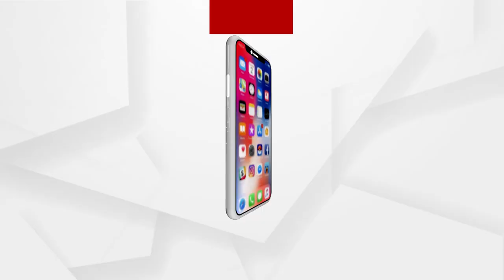ଭାରତୀୟ ସୈନିକ ଲାଲ ସିଂହଙ୍କର ବୀରତ୍ୱର କାହାଣୀ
1947 ମସିହା ଅକ୍ଟୋବର 22 ତାରିଖ ଦିନ ପାକିସ୍ତାନୀ ସେନା କାଶ୍ନୀର ଉପରେ ଆକ୍ରମଣ କରି ଦେଇଥିଲା ।  ଜାମ୍ମୁ କାଶ୍ମୀରର ଅନେକ ଅଂଚଳ  ଉପରେ ପାକିସ୍ତାନୀ ସେନାର କବଜା ହୋଇଗଲା । ଭାରତୀୟ ସେନା ପାକିସ୍ତାନ ଦ୍ବାରା କବଜା କରା ଯାଇଥିବା ଦ୍ରାସ ଓ କାରଗିଲକୁ ତାଙ୍କ ହାତରୁ ନେବା ପାଇଁ ପ୍ରୟାସ କରୁଥିଲା ମାତ୍ର ତାହା ଅସମ୍ଭବ ଭଳି ଲାଗୁ ଥିଲା ।